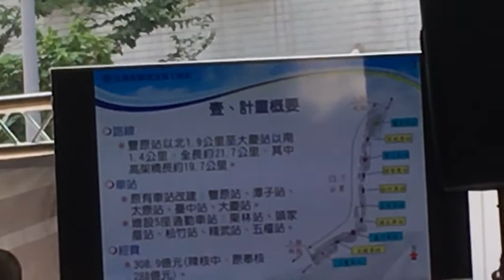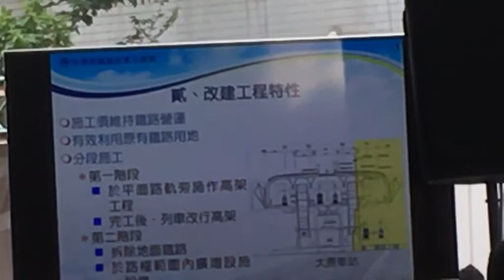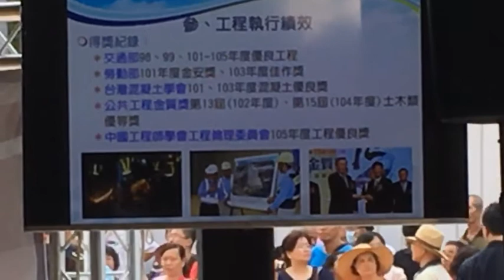台鐵 台中車站 高架新站 啟用典禮All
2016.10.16 台鐵 台中車站 高架新站 啟用典禮All